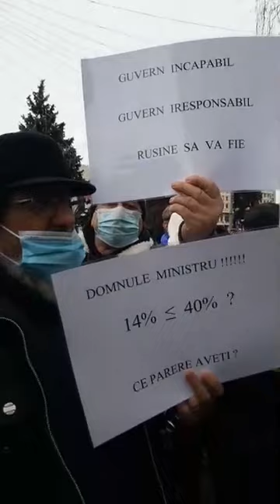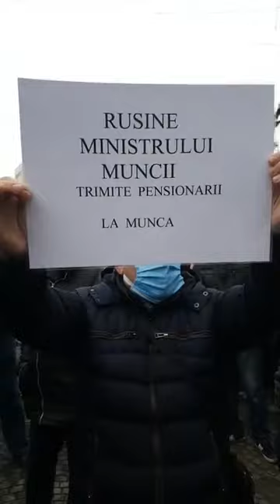Protest al pensiomarilor la Ploiesti Principala doleanța este majorarea punctului de pensie cu 40%